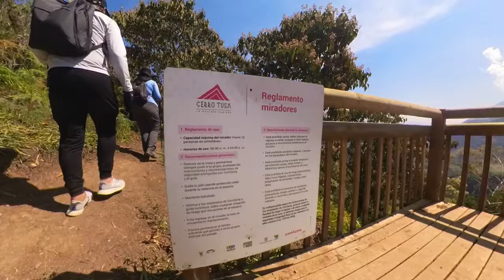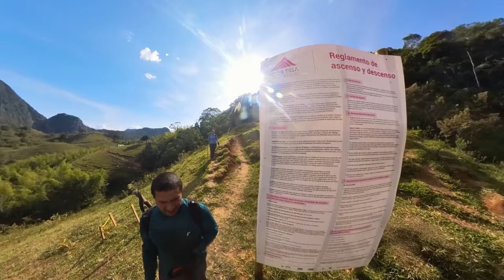⛰️SUBIENDO A CERRO TUSA: La Mejor Ruta de Senderismo en Colombia ⛰️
Acompáñanos a conocer un símbolo del suroeste antioqueño: Cerro Tusa, "la pirámide natural más grande del mundo”.

⛰️⛰️El Cerro Tusa es un destino de senderismo impresionante ubicado en el municipio de Venecia, en el departamento de Antioquia, Colombia. Este cerro es conocido por su distintiva forma de pirámide, que lo convierte en uno de los picos más singulares de la región.

El senderismo en el Cerro Tusa ofrece una experiencia emocionante y desafiante para los amantes de la naturaleza y los aventureros.

La subida es más que un reto físico sino también un ascenso espiritual.

"la pirámide natural más grande del mundo”.
Considerada como la pirámide natural más alta del mundo, esta imponente y mística montaña se encuentra ubicada a tan solo dos horas de Medellín, en el municipio de Venecia (Antioquia) y es sin lugar a dudas una de las joyas naturales más hermosas y poco exploradas de Colombia.

Video creado , producido  y editado por Gazo’s Vlog
Todos los videos  presentados pertenecen a este canal
Equipo de grabación: Insta360x3, drone dji mini 2.